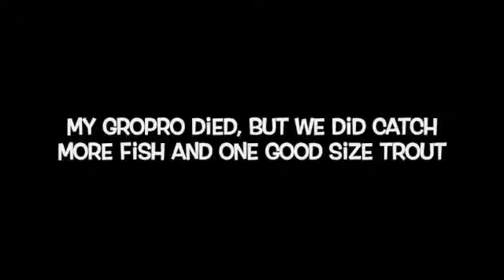Crappie Fishing at Lake Kaweah 2023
Fishing was great in the morning because of the bass, but our main target was crappie
In the morning before my gopro died we caught 6 crappies, but after my gopro died, we caught around 25 crappies and one trout... Too bad I couldn't get the trout on gopro